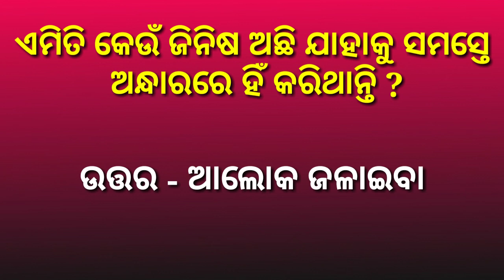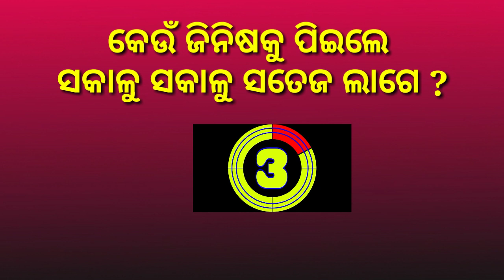Mastermind Question | General Knowledge Odia | puzzles | interesting question with answer